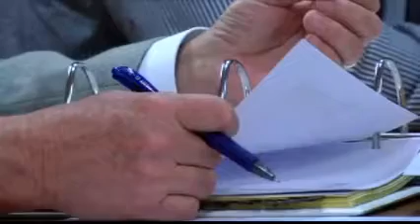New principal name for Lee County Primary